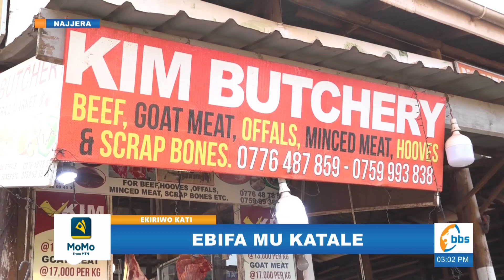EbifaMuKatale ke Najjeera biibino Departo Kateregga